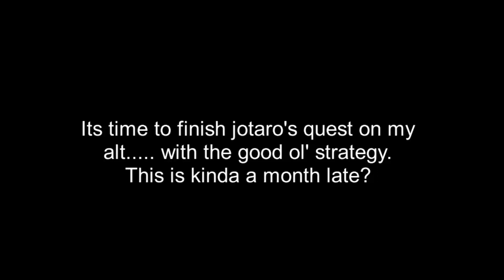Fighting Diavolo once again | ROLOX Project JoJo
I clapped Diavolo again during Jotaro's quest
with the chair strategy.